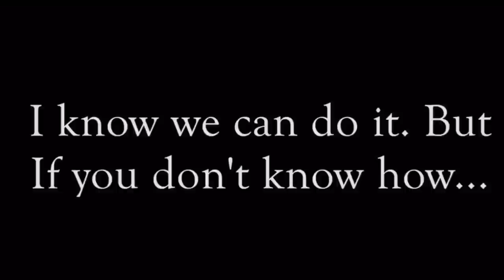TRY ON HAUL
I DIDN’T KNOW THEY HAD ONE FOR ADULTS…. I PURCHASED ONE FOR MYSELF!

LOCATION: Connecticut (Moving out of state in Summer of 2022)
MY NAME: Kimberly
MARRIED:  No. I’m Single
CHILDREN:  Elizabeth & Edgar
ADOPTED:  Yes, They are adopted (through Foster Care)
ETHNICITY: I am African American & my children are Puerto Rican, Cherokee, & Greek